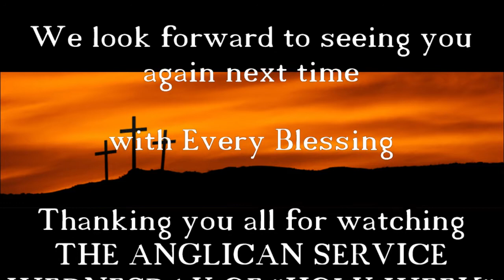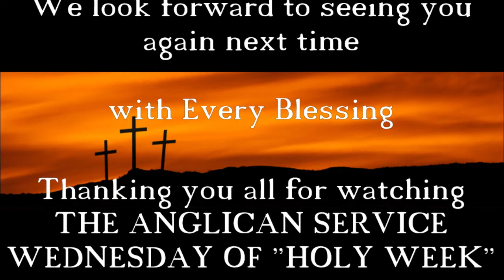31 03 21 THE ANGLICAN SERVICE - Wednesday of Holy Week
Through Rev Dr Fr Brian Mason, a return to the Anglican Service on ECCTV -WEDNESDAY OF "HOLY WEEK".